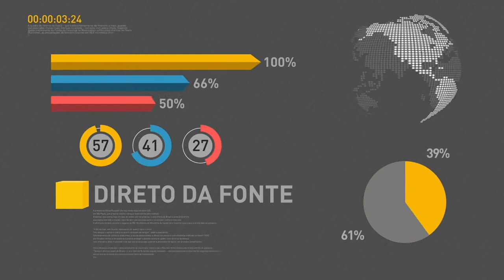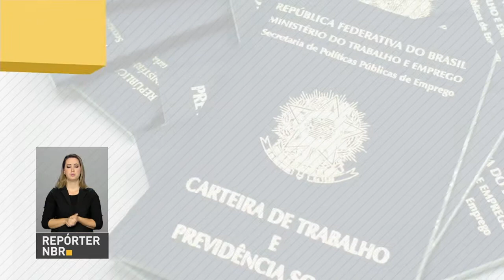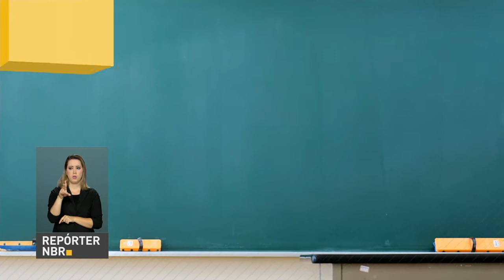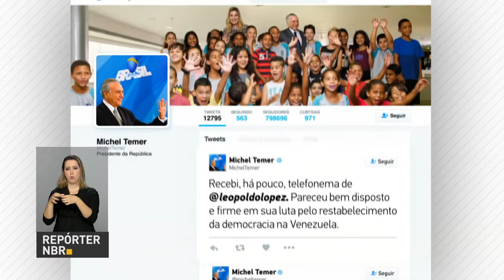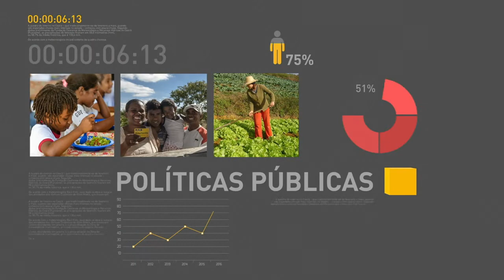Foi sancionada a proposta que moderniza as leis trabalhistas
REPÓRTER NBR 15H - 14.07.17: Foi sancionada a proposta que moderniza as leis trabalhistas. As medidas começam a valer em 4 meses. Termina na segunda-feira, o prazo para os brasileiros residentes no exterior se inscreverem no Exame Nacional para Certificação de Competências de Jovens e Adultos, o Encceja. E o Ministério do Turismo vai oferecer bolsas de estudos, no Reino Unido,  para cursos de aperfeiçoamento nas áreas de Turismo e Hospitalidade.